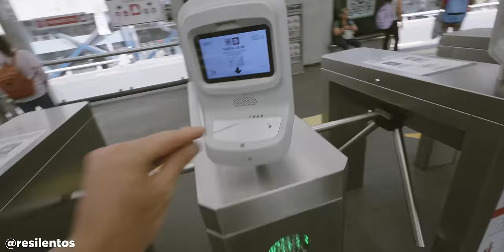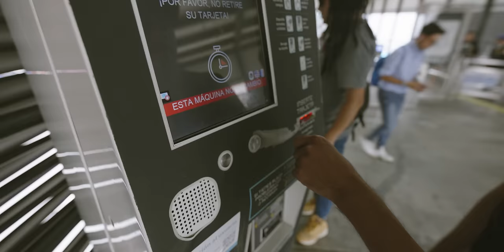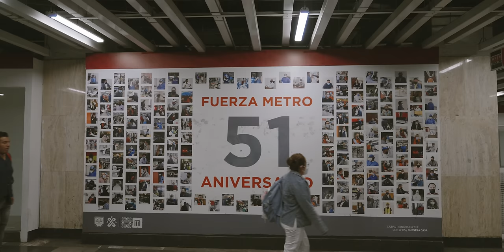Asi es METRO de la gigante CIUDAD DE MEXICO 🇲🇽 (4/5)